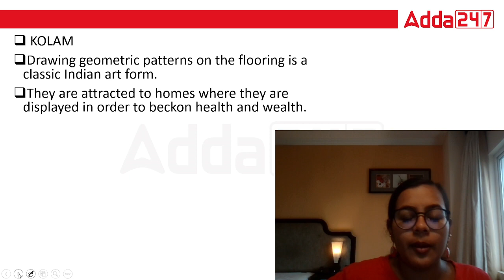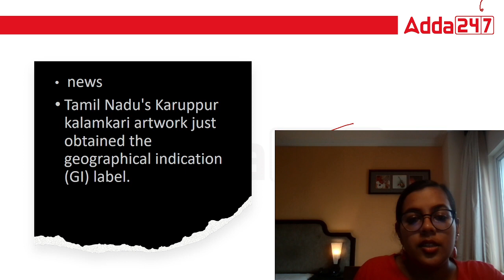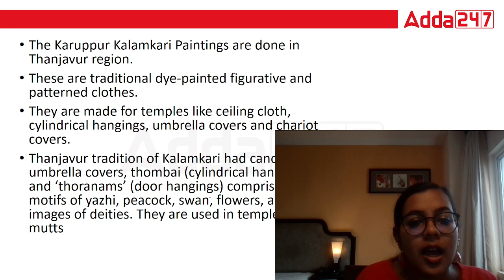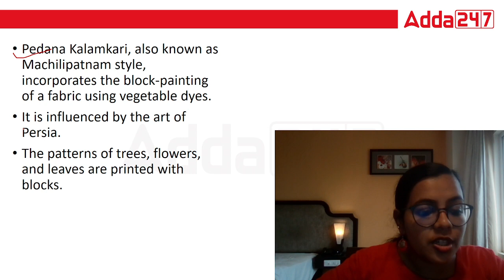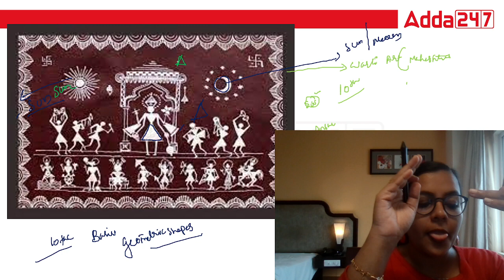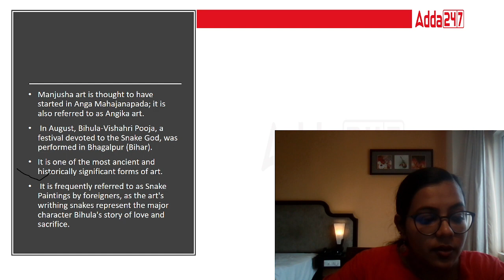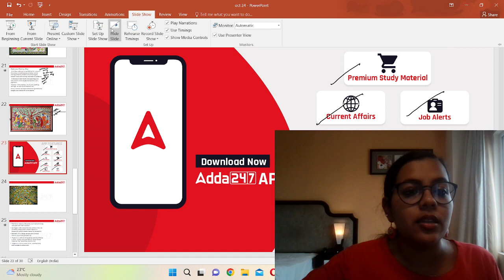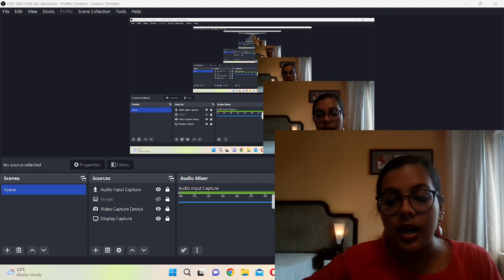Art & Culture Places In News For UPSC CSE | KAS | SSC By Liyamol Biju | Adda247 Malayalam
Prepare for SBI Clerk 2022 with Adda247, Live Batches Starts for all Languages:
SSC CGL 2022 Batch 2 | Malayalam | Online Live Classes from Adda247
VFA / BEVCO LDC | Malayalam | Online Live Classes By Adda247
SBI PO Prelims + Mains LIVE Batch.
SBI CLERK 2022 | Malayalam | Online Live Classes By Adda247
Kerala High Court Translator Live Batch 2 | Malayalam | Online Live Classes:
Company Board LGS | Kerala Batch | Online Live Classes By Adda247
High Court of Kerala Driver Online Live Classes | Comprehensive Batch By Adda247
Kerala High Court Translator Batch | Malayalam | Online live class
Ibps po - prelims & lic assistant / assistant manager | malayalam | online live classes